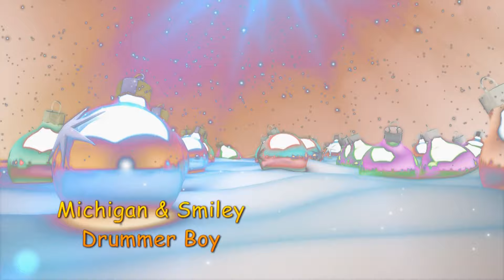Michigan & Smiley Drummer Boy